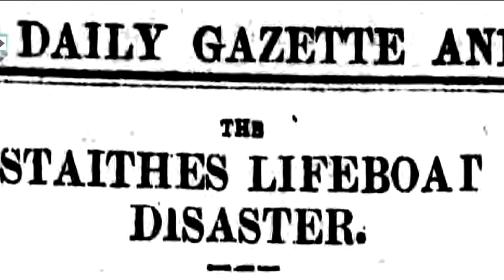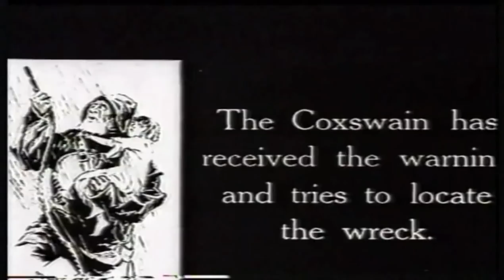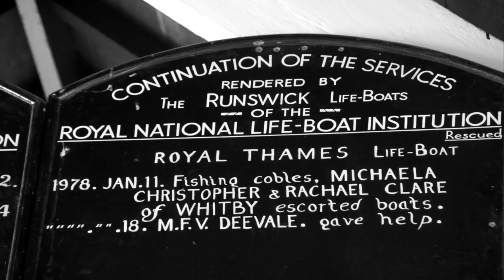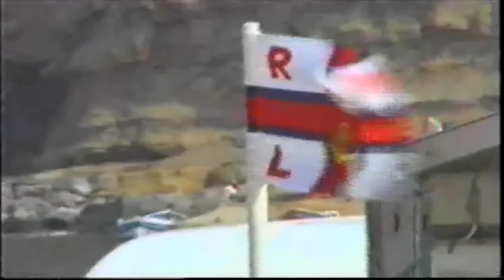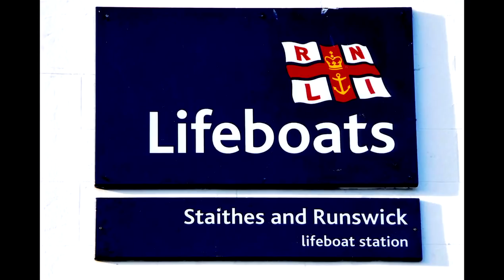Staithes RNLI Documentary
A short documentary about the history of the RNLI in Staithes